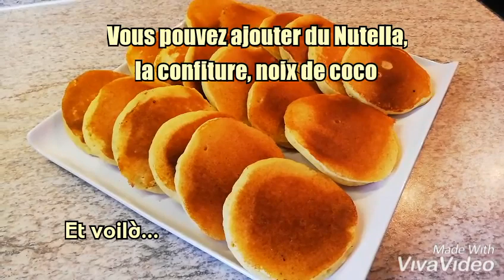Recette simple et rapide Pancakes à la semoule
Je vous propose aujourd'hui une autre recette de Pancakes, cette fois ci avec de la semoule.

Vous aurez besoin de :
3 verres de semoule
4 cuillères à soupe de sucre
Un sachet de sucre vanillé
Une demi cuillère à soupe de levure chimique
2 verres de lait
Un verre d'huile
2 oeufs
Sel

Mon Instagram : simplicite_et_gout